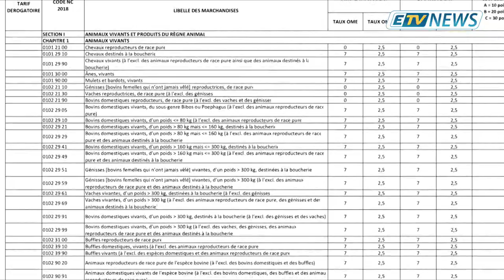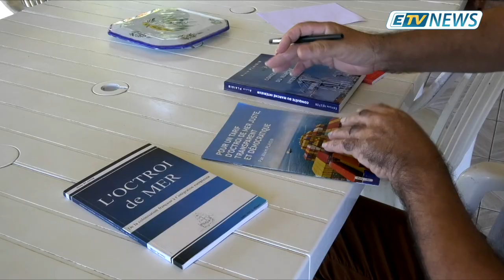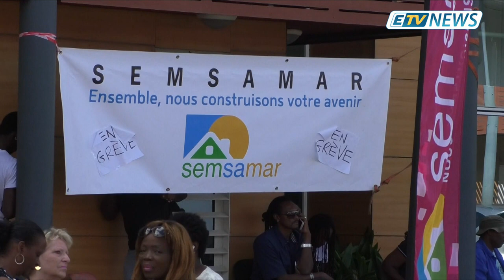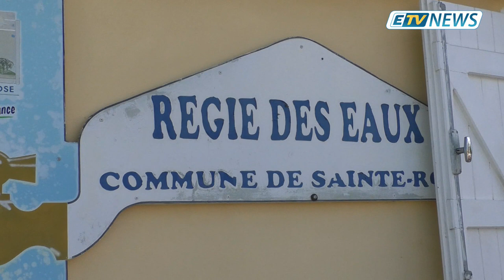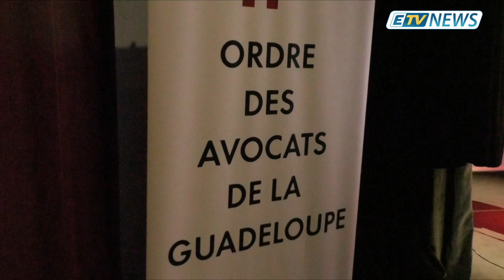JT ETV NEWS du 17 Décembre 2018